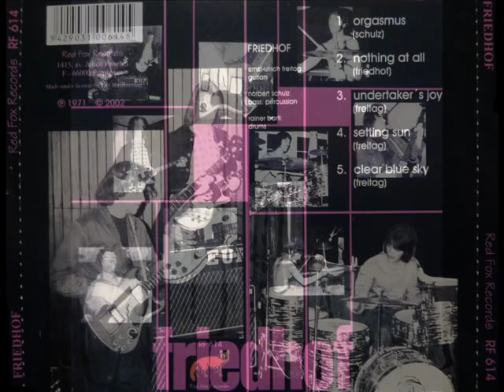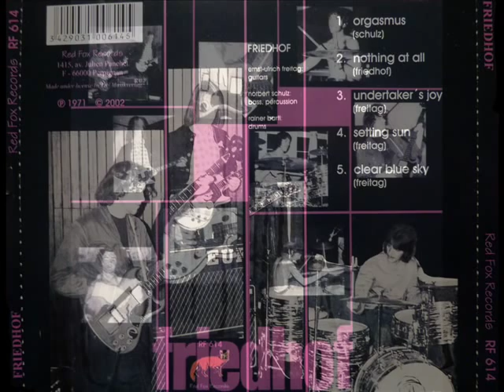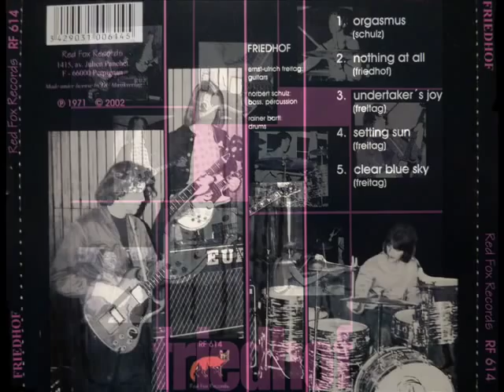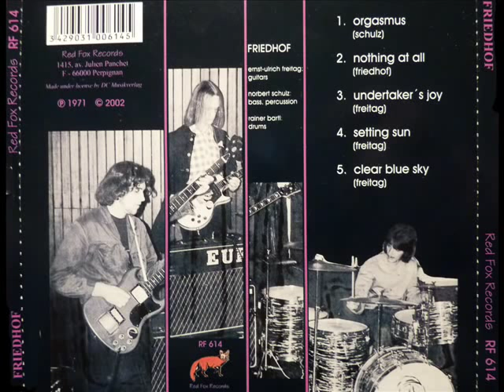Friedhof - Nothing At All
Friedhof - S/T '71 - Nothing At All

Friedhof Were An Early 70's German Underground Band.

Guitars - Ernst-Ulrich Freitag
Bass,Percussion - Norbert Schulz
Drums - Rainer Bartl